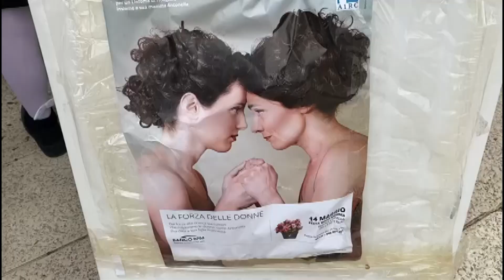Airc, in piazza anche in Basilicata per la ricerca